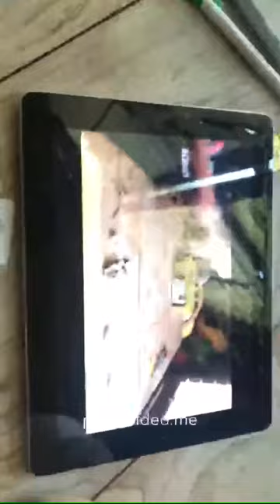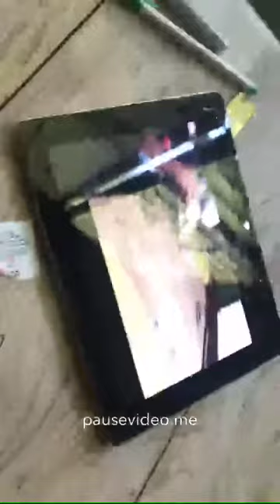TPM Movie: Charlie boofs video!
Sorry for being sideways